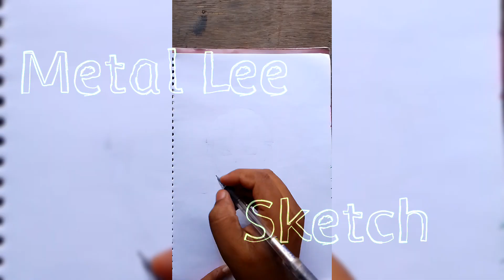Metal Lee Challenge Rock Lee father lee vs lee son(sketch) anime Boruto vs Metal lee next generation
Hi

Siddhartha Kumar Welcome To My You Tube Channel Siddhartha art|

Video matters.

|pencil Sketch| sketch colour
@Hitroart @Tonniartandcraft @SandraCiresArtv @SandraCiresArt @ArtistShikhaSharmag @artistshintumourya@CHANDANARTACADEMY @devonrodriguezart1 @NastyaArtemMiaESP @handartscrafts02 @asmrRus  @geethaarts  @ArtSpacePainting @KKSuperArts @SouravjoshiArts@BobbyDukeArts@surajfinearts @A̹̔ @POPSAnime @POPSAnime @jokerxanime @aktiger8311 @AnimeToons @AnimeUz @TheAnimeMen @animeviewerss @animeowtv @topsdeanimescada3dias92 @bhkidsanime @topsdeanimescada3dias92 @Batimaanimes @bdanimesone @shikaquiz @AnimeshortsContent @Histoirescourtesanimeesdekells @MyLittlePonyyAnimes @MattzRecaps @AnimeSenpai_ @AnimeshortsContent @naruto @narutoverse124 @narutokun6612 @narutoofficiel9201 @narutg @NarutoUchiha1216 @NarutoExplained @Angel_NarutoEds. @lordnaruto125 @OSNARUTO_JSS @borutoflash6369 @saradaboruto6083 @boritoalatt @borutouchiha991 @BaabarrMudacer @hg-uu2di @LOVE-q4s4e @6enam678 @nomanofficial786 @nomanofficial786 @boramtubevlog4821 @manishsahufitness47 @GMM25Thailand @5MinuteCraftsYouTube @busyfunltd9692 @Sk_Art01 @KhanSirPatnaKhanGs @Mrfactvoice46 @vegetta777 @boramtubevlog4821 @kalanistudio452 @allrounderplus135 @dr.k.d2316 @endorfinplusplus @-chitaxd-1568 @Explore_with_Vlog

naruto
rock lee vs gaara
metal lee
rock lee
manga
anime
boruto
sasuke
naruto uzumaki
kurama
rock lee motivation
chizish
kishinpain naruto
jiraya and naruto moments
how naruto and hinata fell in love again
first person to put hands on beerus
first person to hit beerus
angry naruto
metal lee from naruto
full body
metal lee drawing full body
metal lee full body
how to draw metal lee
çizim
çekmek
naruto badass momemts
how to draw sketch
drawing academy
drawing for beginners
Смиренність
Музика
Війна
Фолк
Метал
Україна
rock
music
metal
folk
war
ukraine
film 1994
anni 90
film anni 90
film
brandon lee
the crow
il corvo
halloween
5 things you didn't know about jake e. lee facts
5 things you didn't know about jake e. lee
fakta metal lee
fakta naruto
bahas boruto terbaru
bahas boruto
fakta manga boruto
fakta anime boruto
rock lee boruto
rock lee metal lee
tenten metal lee
tenten ibu dari metal lee
tenten ibunya metal lee
boruto anime metal lee
boruto metal lee
ibu dari metal lee
siapakah orang tua dari metal lee
metal lee ibunya siapa
metal lee anak siapa
siapa orang tua metal lee
siapakah ibunya metal lee
siapa ibu dari metal lee
siapa ibu metal lee
shonen series
shonen rivalries
shonen inspiration
shonen action
relatable anime moments
overcoming obstacles
overcoming barriers
ninja action
ninja
new anime
naruto explained
motivation
martial arts
legendary ninjas
epic anime rivalries
character growth
character development
character arcs
anime rivalries
anime motivation
anime fighters
anime fight
action anime
rock lee journey
naruto shorts
taijutsu expert naruto
rock lee legend
naruto character development
naruto character strength
lee vs gaara explained
naruto intense moments
shinobi hard work
rock lee determination
naruto fights back
rock lee inner gates
hidden power naruto
naruto rock lee
guy sensei and lee
rock lee training
rock lee taijutsu
rock lee power
rock lee story
behind the scenes stories
80s movies
movie retakes
kubrick movies
iconic movie moments
film history
actor improvisation
movie facts
classic war movies
famous directors
iconic movie scenes
military movies
movie trivia
full metal jacket behind the scenes
stanley kubrick
evanescence going under live
evanescence synthesis live
halestorm and evanescence
evanescence and halestorm
evanescence oral history
evanescence full album
evanescence acoustic
altpress evanescence
evanescence live 2021
evanescence music
evanescence songs
evanescence interview
evanescence synthesis
evanescence official
evanescence band
amy lee evanescence
evanescence live
 and naruto friendship
metal lee said my father's face is here! 🥶| epic reactions!
tranding anime shorts  lee vs metal lee fight

My Social ID Link

direct/inbox

Free Music Taken By You Tube

Channel's you

Thankyou For Watch My Video

Keep Smile And art

Siddhartha Art